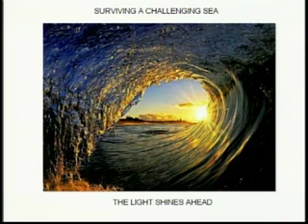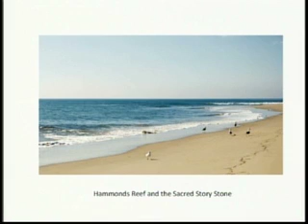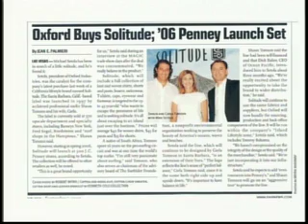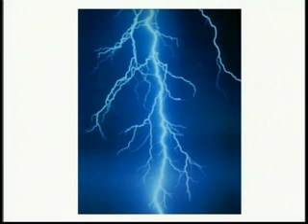Shaun Tomson - Santa Barbara County Government Inauguration - 4 Jan 2011